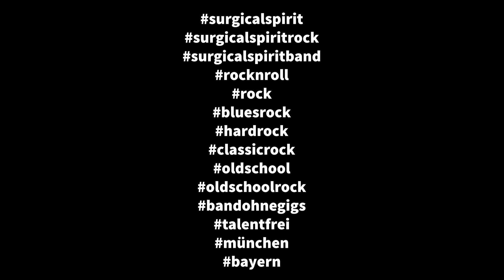Surgical Spirit - Happy Birthday Blues (Unplugged)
Rock'n'Roll und Bluesrock aus Bayern.
Titel: Happy Birthday Blues | VÖ: 2007

info[at]surgical-spirit.de

Die Band:
Gesang, Bluesharp: Stefan
Gitarre: Andi
Gitarre: Jens (ausgeschieden 2021)
Bass: Thorsten
Schlagzeug: Markus
Keyboard: Coralie (neu ab 11/2021)